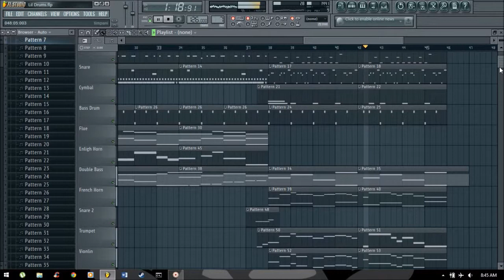Lil Drums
Written by Trevor Floren.
Created in FL Studio.